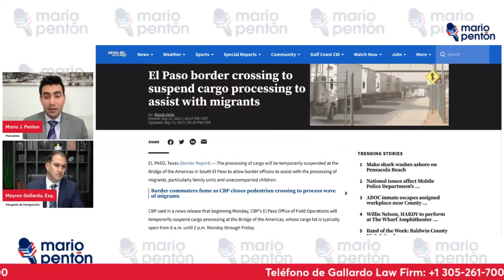Cierran paso fronterizo de EE.UU. por gran afluencia de migrantes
Gallardo Law Firm fue invitado al programa en vivo de Mario J. Pentón junto al abogado Mayron Gallardo. En el programa se dan a conocer detalles sobre el cierre de uno de los pasos de la frontera sur de los Estados Unidos.

El abogado Ismael Labrador responde, además, a preguntas de la audiencia sobre temas migratorios.

⚖ Mayron Gallardo, Esq.